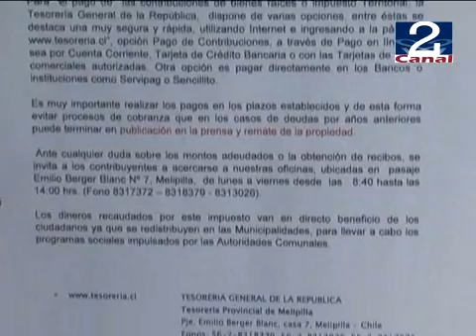21 OCT 2010 TESORERIA